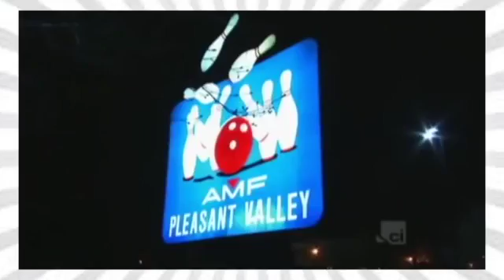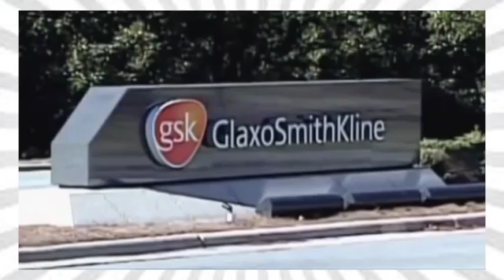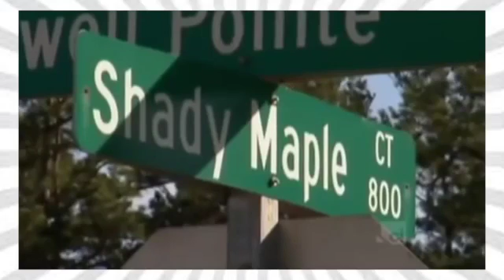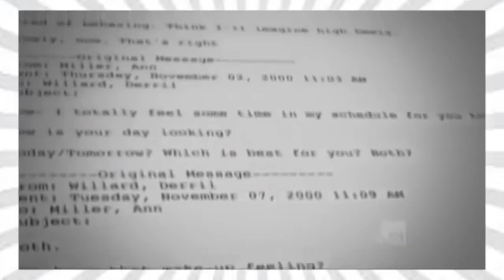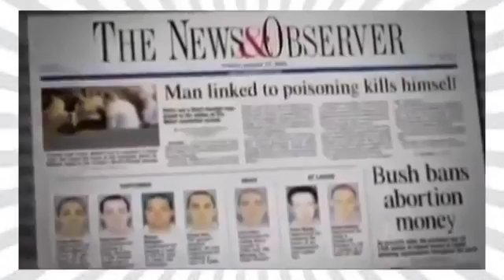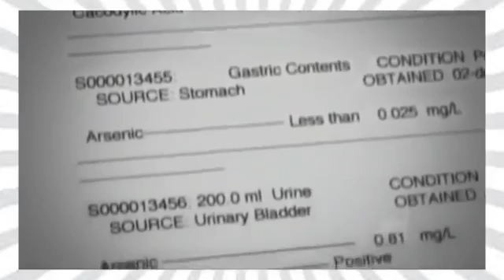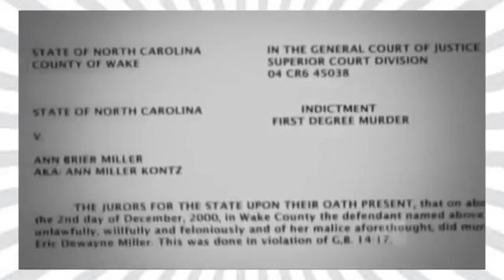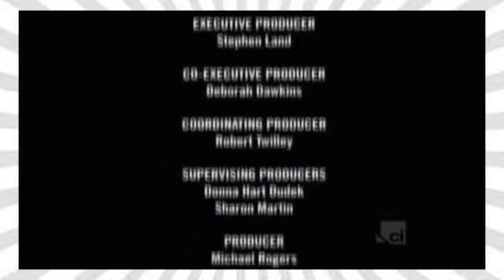Forensic Files The Murder Of Eric D Miller